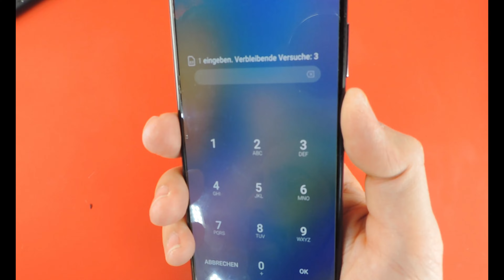Huawei p20 pro battery replacement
Hallo , Freunde hier zeige ich euch wie man ein Akku bei einem Huawei P 20 Pro tauscht und repariert.
Hello friends, I'm going to show you how to replace and repair a battery on a Huawei P 20 Pro.